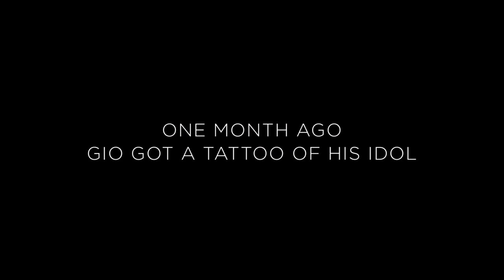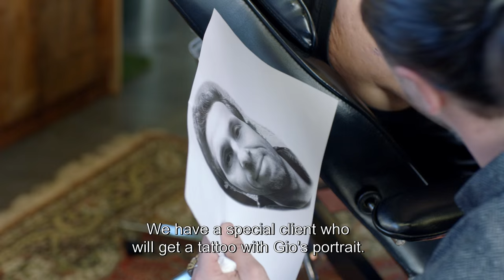Gianluigi Buffon gives a Priceless Surprise to his #1 fan.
Gianluigi Buffon, one of the world’s best goalkeepers, gives his number one fan the surprise of a lifetime, because passion for football and honouring your idol deserves a Priceless Surprise.